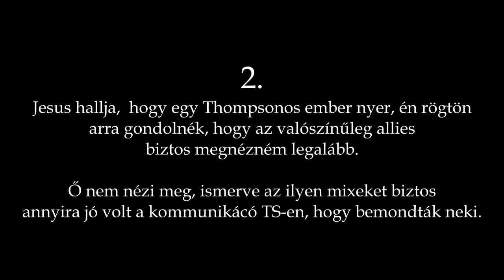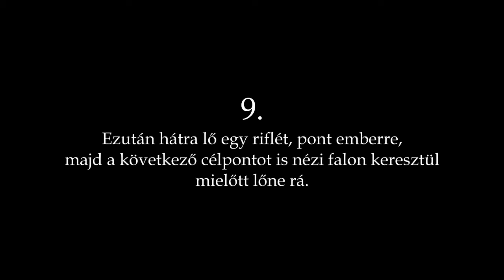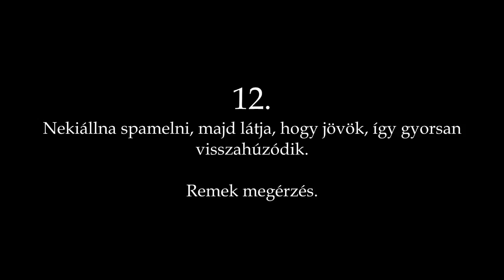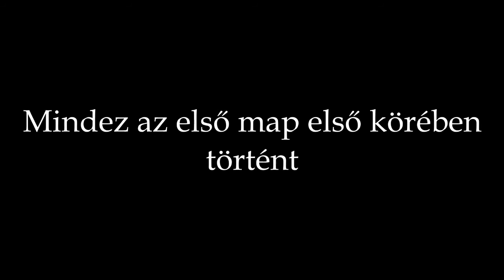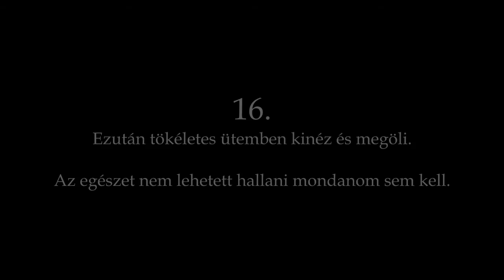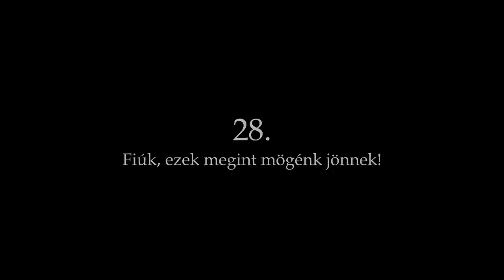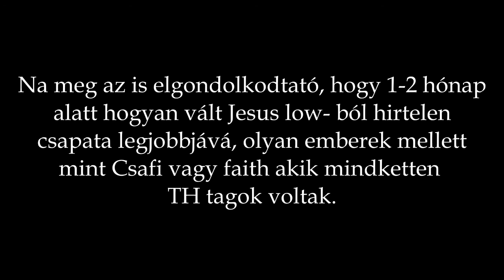Jesus aka El shaddai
wallhack or just skill? :)